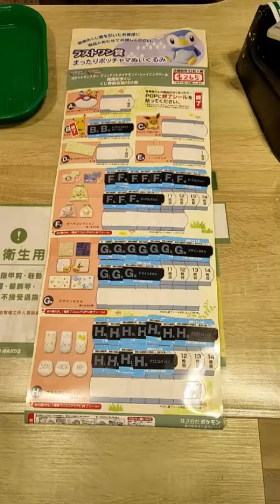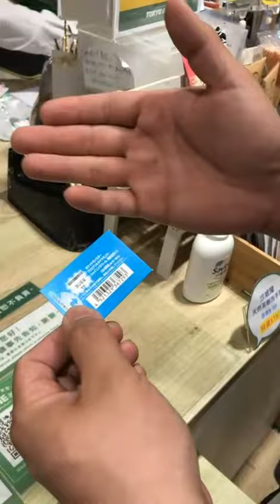【日常的拍拍】一番賞 寶可夢 晶燦鑽石·明亮珍珠 發售紀念 抽抽!!!我想要娃娃~~~~『ポケットモンスター ブリリアントダイヤモンド・シャイニングパール』発売記念くじ